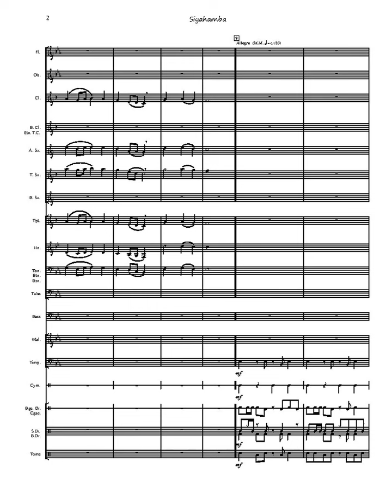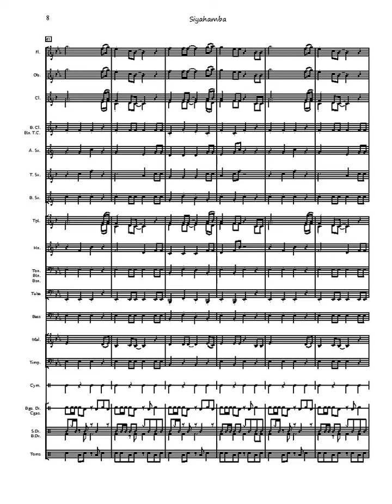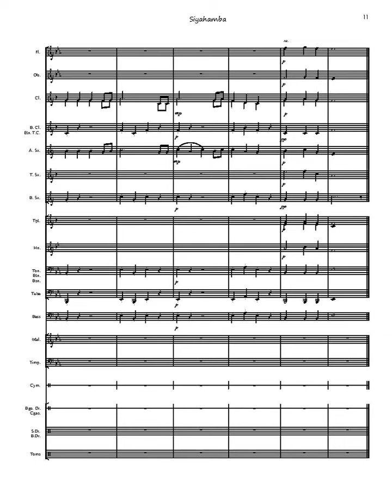SIYAHAMBA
Siyahamba is a South African folk song originally in the Zulu language.  The title means "We are marching," and in the vocal versions, the first line in English is "We are marching in the light of God."
Some interesting rhythms occur, and the melody and countermelody are passed around so that everyone has exciting parts.  Ranges are moderate as are the rhythms.  This lively song will have the audience tapping and clapping. Enjoy preparing and performing Siyahamba.